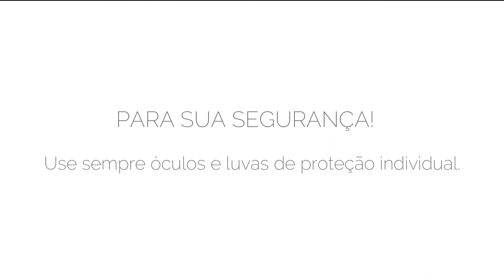Kit 10 Fresas Brocas Entalhe Madeira Micro Retífica Dremel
Ideal para artesanato e trabalhos de aeromodelismo.
Crie esculturas personalizadas em mesas, pilastres, rodapés, portas e e outros.
Use a sua imaginação!